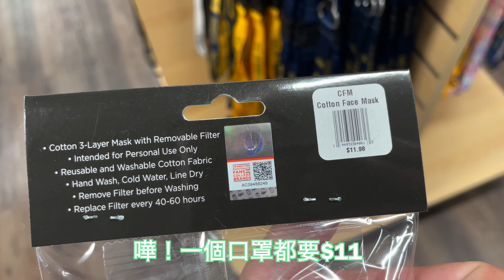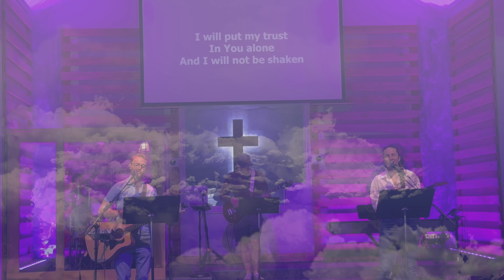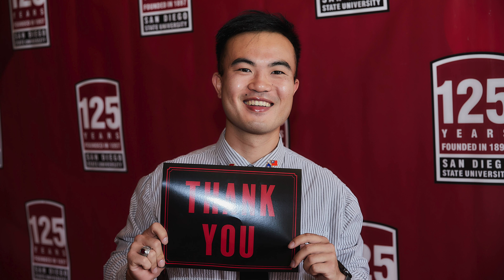自考主，主有安排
你要專心仰賴耶和華， 不可倚靠自己的聰明
‭‭箴言‬ ‭3‬:‭5

我都要好好學點用廣東話同大家分享聖經呀！！

大家，你哋有冇諗過每次有咩發生，係有原因？你哋有冇諗過或者提天係會安排我哋生活上咩係好，咩係應該要發生？不過你哋相唔相信或者主係為我哋所有做啲嘢係因為對我哋有好嘅後果？